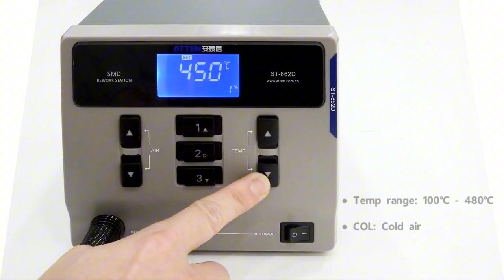Do you want quality at a great price? Check out this Atten product!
👍Atten ST-862D Intelligent Hot Air Rework Station
✅LCD display screen making control visualization.
✅Support °C and °F switchable.
✅Temperature locking, timed work function.
✅MCU controlled temperature calibration, compensation for constant working.
✅Strong air volume with brushless fan.
✅Easy to replace with pluggable heater.
✅Convertible with straight air and spiral air.
✅Auto-sleep function.